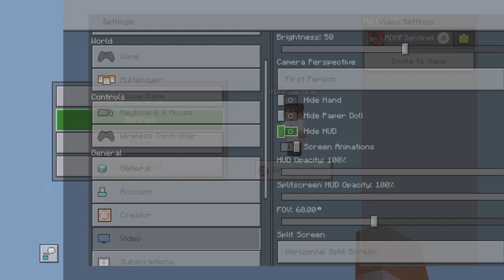Minecraft built this city